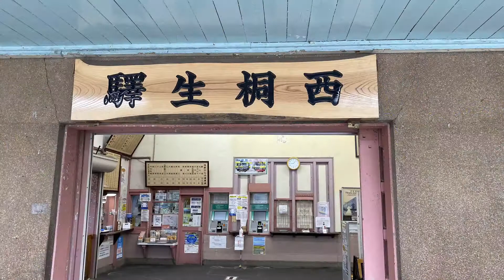【6倍速後面展望】上毛電気鉄道西桐生〜中央前橋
西桐生9:16発上毛電気鉄道中央前橋行きの車窓です。
乗車車両は、元京王井の頭線3000系3708F2両目の700系716です。
西桐生から丸山下が、設置場所に苦慮して(乗ったことある方はわかると思いますが、鎖が引いてあったので、運転士さんに許可を頂いていた間に出発してしまいました)遅くなってしまいました。